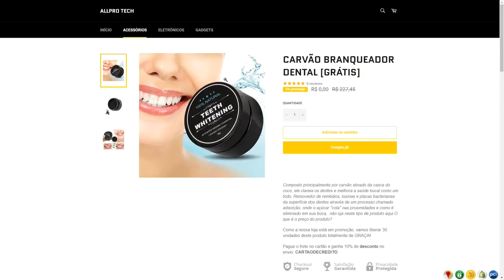GTA V: VIDA DE JOVEM | A DUDA VIU OQUE NÃO DEVIA, VIDA QUE SEGUE